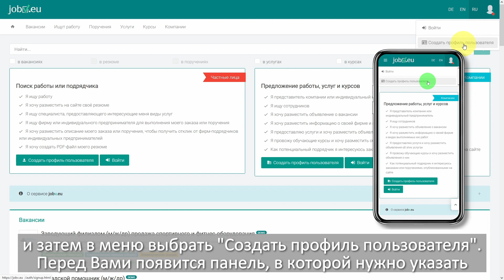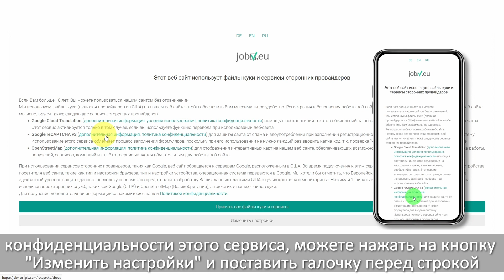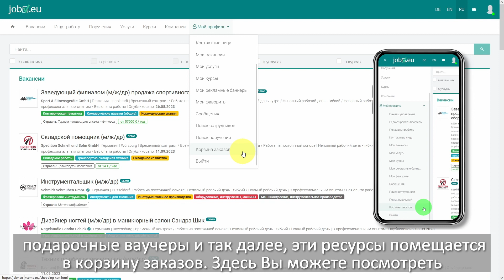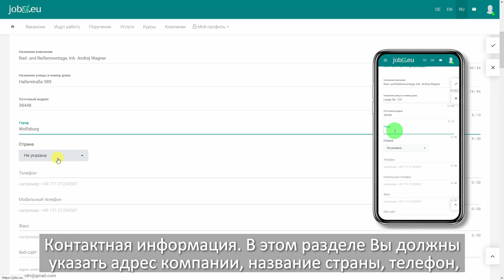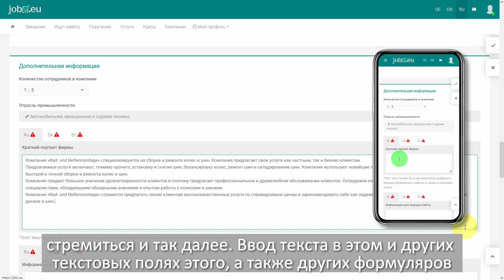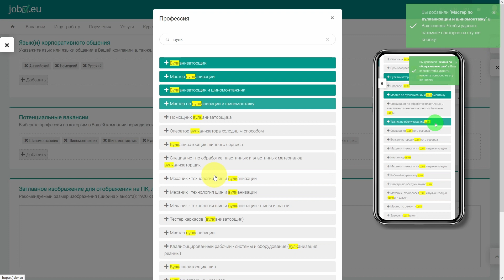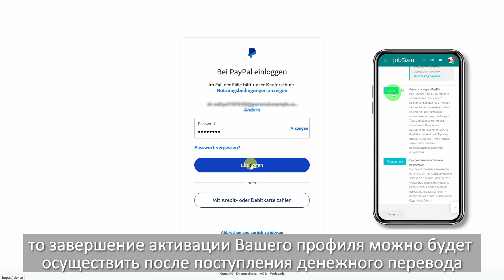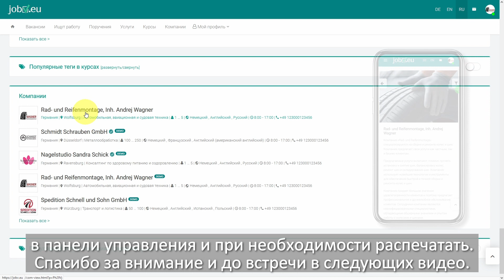7. JOBV.EU Создание пользовательского профиля "Представитель компании"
В этом видео показан процесс создания профиля пользователя для компании (или представителя компании). Информация о компании вводится как в текстовом виде, так и в виде готовых многоязычных блоков (отрасль промышленности, компетенции компании, потенциальные вакансии и т.п.). Также загружаются логотип компании и заголовочное изображение, которые будут использоваться как в профиле компании так и во всех объявлениях публикуемых компанией.
Используя профиль пользователя открыт доступ к дополнительным функциям, таким как, публикация объявлений о вакансиях, предложение услуг и курсов. Также возможен автоматический поиск объявлений о поиске работы, а также, заказов и поручений от частных лиц по заданным критериям поиска. Кроме того, также доступно использование интегрированной системы обмена сообщениями (чата) для контакта с частными лицами.

Сервис JOBV.EU - это многоязычная база объявлений для предложения и нахождения работы в Германии и всей Европе, рекламы услуг и обучающих курсов компании, поиска подрядчика, публикации частных поручений, а также резюме соискателей, с возможностью автоматического создания PDF-файла резюме. Сервис предоставляет возможность автоматического оповещения пользователя о новых публикуемых объявлениях, соответствующих заранее заданным критериям поиска. Сервисом JOBV.EU все услуги для частных лиц предоставляются бесплатно.